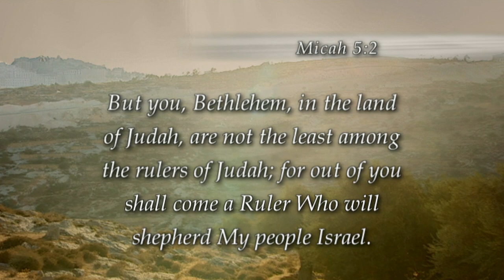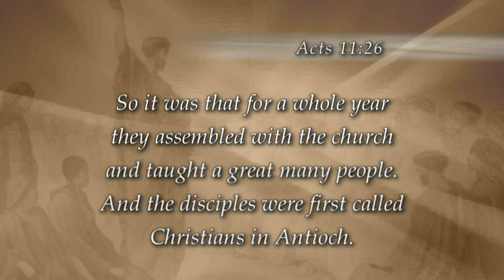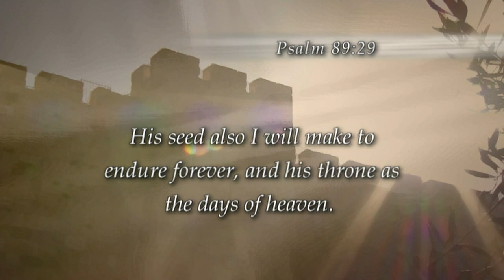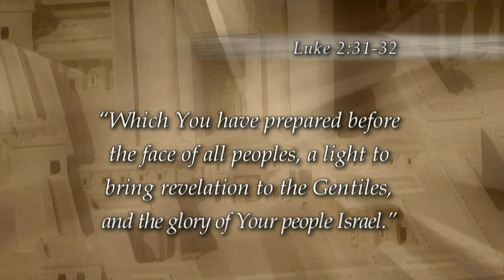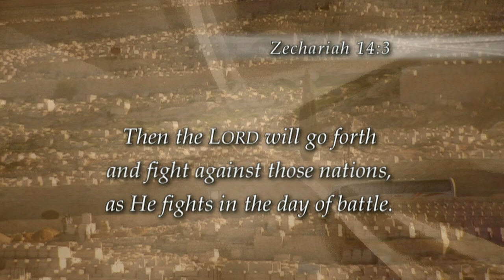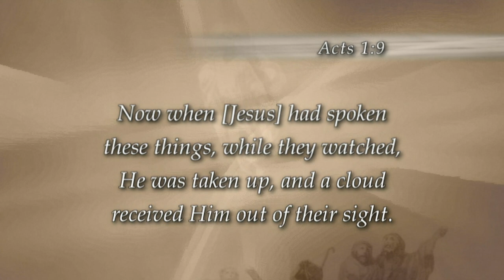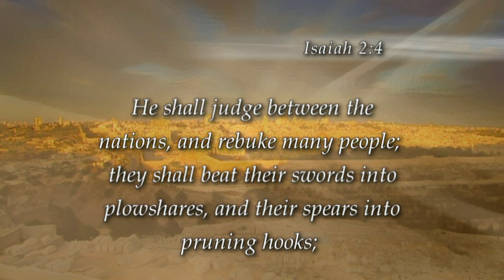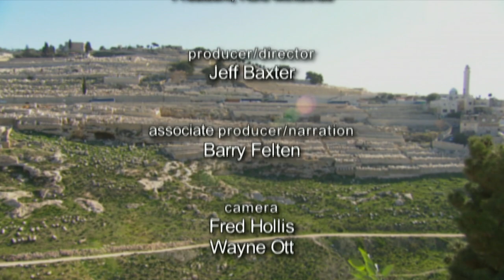Part 3 | The Jewish Foundation of Christianity: From Promised Messiah to Jesus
Did the first followers of Jesus intend on starting a new religion? Did they realize that their faith in Jesus as the promised Messiah would impact the world forever?

Filmed on location in Israel, this 4-part series, The Jewish Foundation of Christianity, features an intriguing discussion between Mart DeHaan and two Jewish followers of Jesus. Join them as they discuss Judaism and the foundation it provides for Christianity. Gain fascinating insights into the Jewish sacrificial system, spiritual principles and symbolism of the Jewish temple, and the promise of the Messiah.

00:00-01:32: Episode Introduction
01:32-06:12: Christianity's Beginning within Judaism
06:12-08:13: The Messiah of Judaism and the Christ of Christianity - A Link Lost in Translation
08:13-13:36: The Jewish Messiah - What Were the Jews Anticipating?
13:36-20:12: The Jewish Messiah Fulfilled in Jesus
20:12-24:01: The Hope of Israel Is the Hope of the World
24:01-24:29: Closing Credits

Hosted by Mart DeHaan. Featuring Meno Kalisher, and Avner Boskey.
This program was created by Day of Discovery (now Our Daily Bread Media).